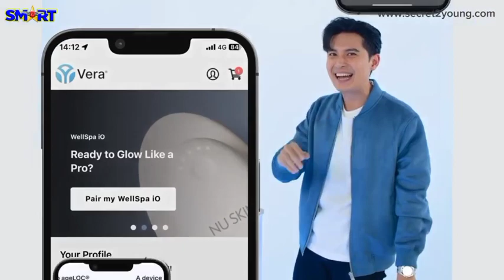คุณแคน อติรุจ พิธีกร ผู้ประกาศข่าวชื่อดัง ตื่นเต้นกับ WellSpa iO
🤩 คุณ แคนอติรุจ พิธีกร ผู้ประกาศข่าวชื่อดัง
ว่าที่เจ้าบ่าวป้ายแดง ตื่นเต้นกับ
แกดเจ็ตเครื่องแรกในวงการที่รวมเอา
สุขภาพและความงามไว้ในเครื่องเดียว!
"😍 สัมผัสกับความรู้สึกผ่อนคลายที่ไม่เหมือนใคร
ด้วย 3 รูปแบบการนวด "กระตุ้น กระชับ ปรับสมดุล"
ทั้งยังสามารถเชื่อมต่อ iOT กับ📱แอปพลิเคชั่น
Nu Skin VERA เพื่อออกแบบการนวดเฉพาะบุคคล"
คุณแคนแอบกระซิบว่า ใช้แล้วเห็นผลจริง 👍🏻
👍Before รอบแขน 30 cm 😃
👍After หลังทำทันที เหลือ 28.1 cm 🤩
อยากมี WellSpa iO ก่อนใคร ๆ ไหม ?
กับราคาดีที่สุด คุ้มที่สุด (จำนวนจำกัด)
ในรอบ Preview วันที่ 11-12 มีค. 67 นี้
จ่ายเพียง 12400 ฿ (ราคาปกติ 17700 ฿)
แถมฟรี ageLOC Body Serum 1 หลอด
ageLOC Body Activating Gel 2 หลอด
**พลาดรอบนี้ รออีกที พค. 67 เลยจร้า!!
สอบถาม/สนใจจองสิทธิ์ ยินดีคะ